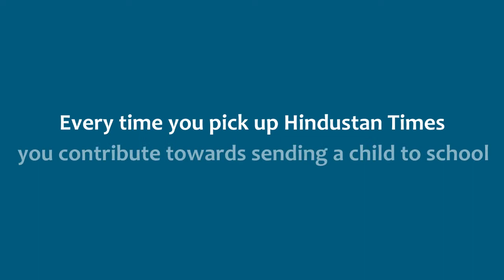Rebels By Default - Hindustan Times Corporate Social Initiative AV